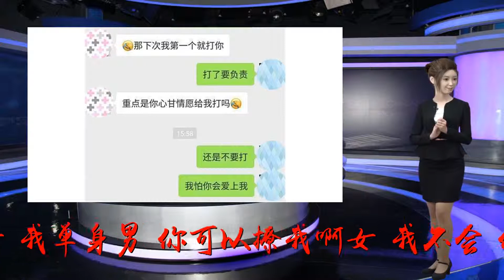女生假装说自己单身，没想到男生情商比较高，看完回复瞬间懵逼了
谢谢！在情场上，女人天生情商比较高，稍微说错一句话，就会跟喜欢的她失之交臂。今天就教大家3招最有效省力的方法，在男女关系里，想成功追到女生，除了自身价值要够，还得有技巧去追。比如说女生说她是单身，你会怎么会呢？有什么高情商的回复呢？下面男生高情商的回答，女生看完了瞬间懵逼。第一、学会带领说到聊天，很多男生会说，跟女生没有话题，词穷。只能不断讨好和约她，感动她。你要明白，聊天是需要带领的，情绪上跟着你走，就好像邀约她玩了一场游戏。比如：女：我单身男：你可以撩我啊女：我不会，你教我啊男生正确回：会不会不重要，反正你撩不到我技巧分析：女生说单身，很多会说我追你，会显得很被动。女生会反问，你有什么优点啊，我为什么选择你。聪明人是反过来叫女生去追他，你去筛选她，制造自己的不可得性。第二、细心女生是细腻的，如果你能够发现她的点点滴滴，她会让你走进她的心里，很多小细节是等着你的发现，并且不经意透露出来的。比如男生：你的手很修长女生：是啊男生：但是没有擦指甲油，看来你是个简单不喜欢宣扬的女孩技巧分析：善于观察一些细节，能够透露出女生的爱好，生活习惯。她会觉得你这个人很懂她，愿意跟你打开心扉，说一些心里的悄悄话。第三、学会打情骂俏跟女生打情骂俏，也叫情感投资。可以有效地让感情升温，让她对你越来越主动技巧分析：女生说要打男生，男生回：打了要负责，是要跟女生拉进距离，潜台词是打坏了要做他的女朋友。女生的回复比较理性，说他不可能心甘情愿被她打的。男生接着推开女生，说还是不要打了，怕你会爱上我。这样一拉一推，搞得女生的情绪波动很大，现在是想打还打不着了。老司机教过很多不会撩妹的直男，他们的聊天一天到晚都是再问：“在干嘛？”“吃了吗？”“睡觉了？”聊天最怕的就是没话找话，这样很容易尬聊，一来会暴露你的需求感，让女生觉得你想追她，二来你不会聊，女生心里想“这人有毛病吧，整天来烦我”然后更加讨厌你，就把你拉黑了。宁可少交流，也不要没话找话，这是追女生的一个误区。自古真情留不住，总是套路得人心。这年头没点套路怎么撩妹？【修车俱乐部】一个分享最新撩妹套路教你如何追女生，和女生聊天约会的公众号！老司机开车，来不及解释了抓紧上车，让你快速脱单！